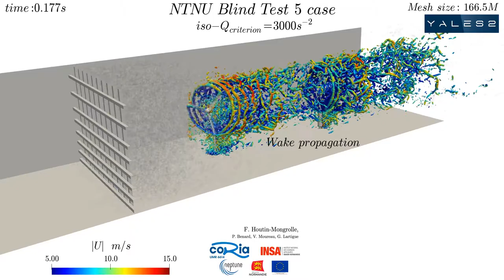[YALES2] LES of two aligned wind-turbine in a wind tunnel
This simulation represent results led in NTNU wind tunnel [1] by the YALES2 flow solver. This configuration present two aligned wind turbines to investigate wakes interaction. In this case the first wind turbine is yawed, i.e not aligned with the mean streamwise velocity. Moreover, the wind tunnel inflow is triggered by a upstream turbulence grid generating a sheared turbulent inflow. Such grid is modelled using an interesting method based on the actuator line method and can be found in [2].

Similar study for various inflows and yaw angles can be found in this paper:

Authors: F. Houtin-Mongrolle - P. Bénard - V. Moureau - G. Lartigue (CORIA UMR6614)